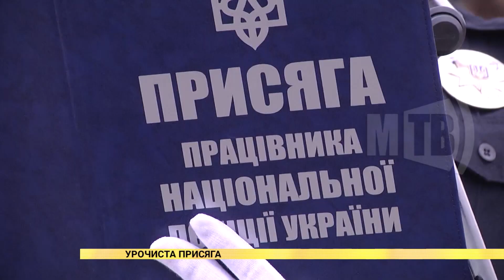Урочиста присяга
Поповнення лав правоохоронців! Близько чотириста першокурсників Донецького державного університету внутрішніх справ урочисто склали присягу українському народові. Підтримати майбутніх офіцерів на площу Свободи прийшли родичі та друзі, до привітань долучилися й офіційні гості.